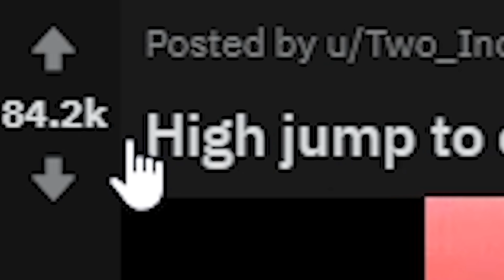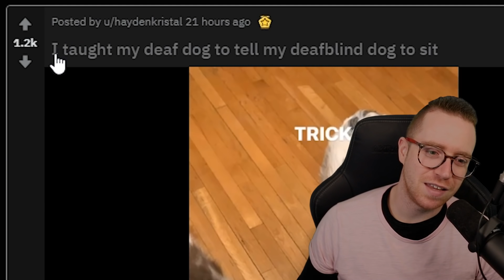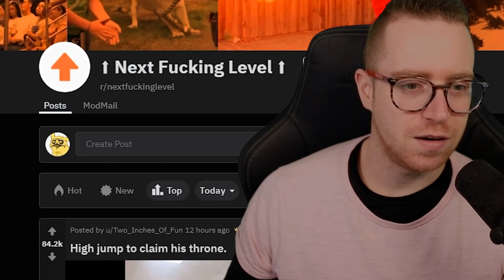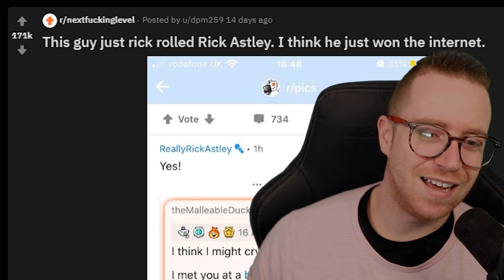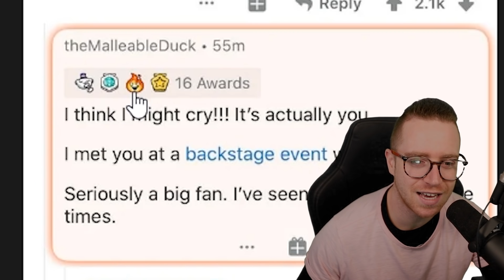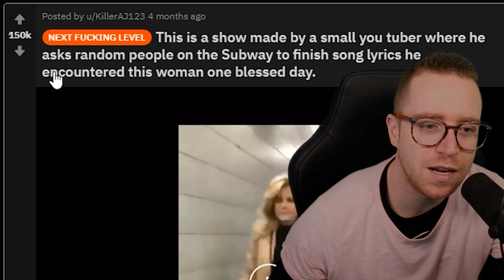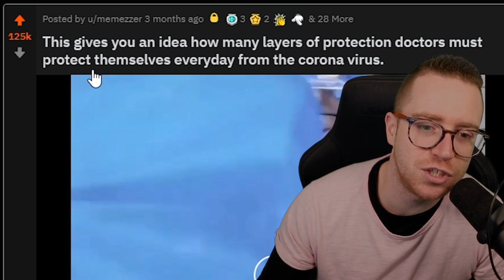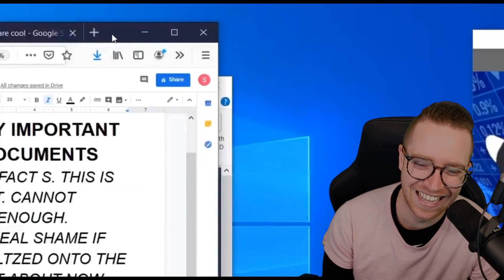pessoas fazendo coisas de OUTRO NÍVEL // Quartas-Reddit #43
Coisas incríveis que nem eu, nem você, conseguimos fazer.